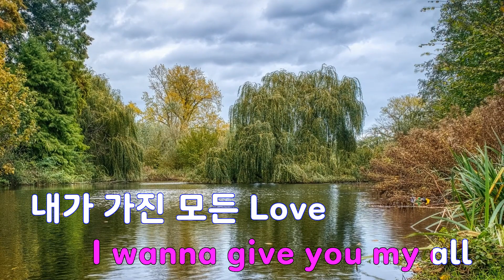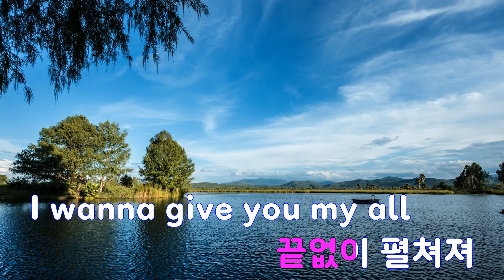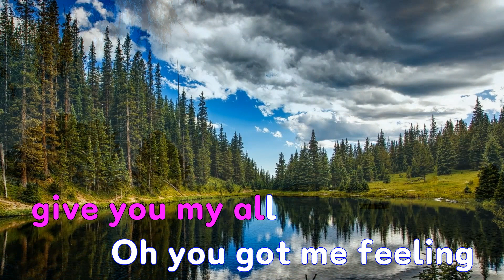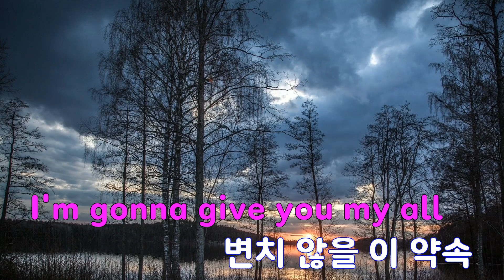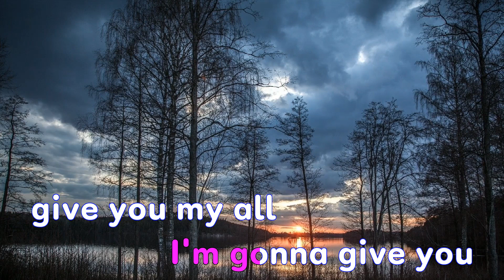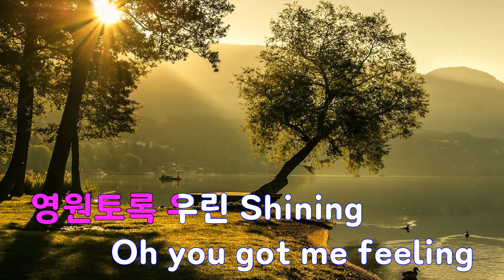[은성 반주기] Give You My All - 하이라이트(Highlight)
Give You My All - 하이라이트(Highlight)
작사 ː 김예빈, 작곡 ː THOTT DIDRIK STIG ERLAND.THOTT SEBASTIAN AXEL FREDRIK.HANNA NINOS